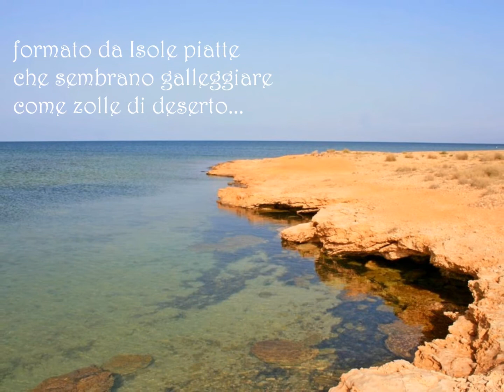Isole Kerkennah, Anima Mediterranea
il Mediterraneo che incontra l'Africa...
Un viaggio itinerante fra le Isole dell'Arcipelago di Kerkennah, Tunisia.
Navigando con le feluche sospinte dalla vela latina come le imbarcazioni dei nostri avi.